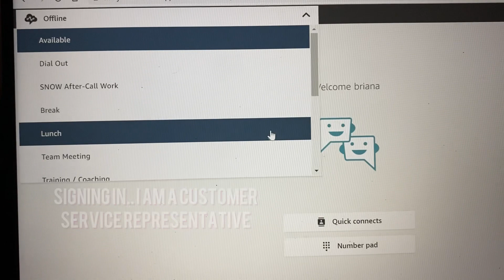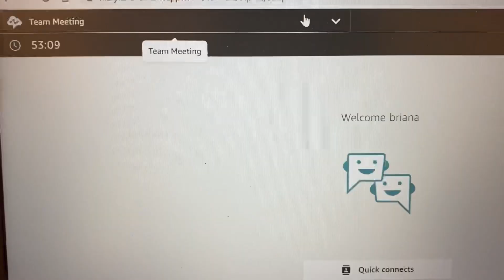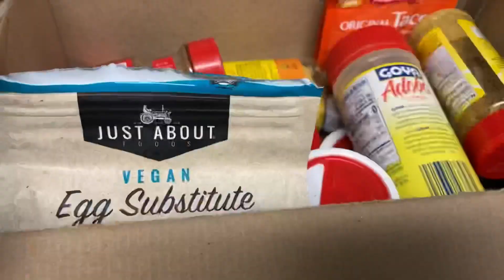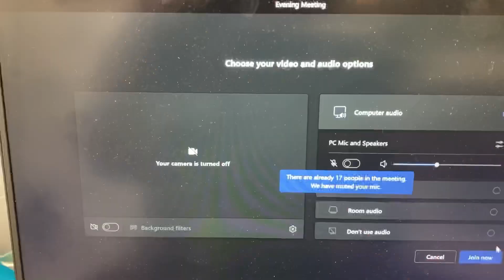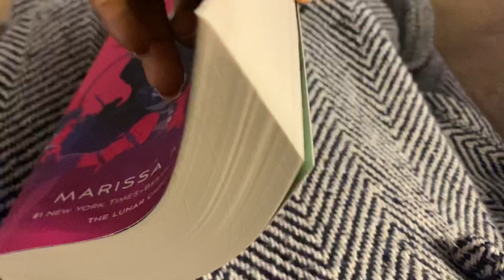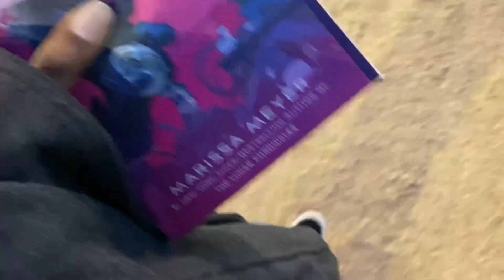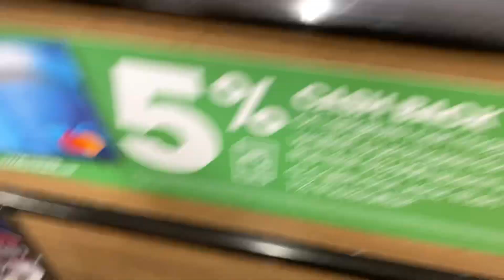Work Week in my Life Vlog|Weekly Vlog|Work Week Vlog 001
Spend the week with me! Work week In my life… this was a doozy! So much is jammed pack in this vlog. I did something a lil different with the editing. I hope you are all entertained and feelin it. Let me know any feedback or if you just wanta check in… CHECK IN! I work as a work from home customer service representative agent. This is a full remote job.. meaning everything is done virtually in the comfort of my own home. This is a very repetitive job.. the extra tasks I do in the day are more exciting to me personally. Let me know what you think about this video!

Don’t forget to comment (I respond to everyone…there might be a lil some some for a special commentor 😌), like and share with others, so I know you are enjoying my content 🤟🏾

I appreciate all 303 of you + future subs and every minute you take out of your day to support mine 🧡

EQUIPMENT/APPS USED:
Filming- iPhone 11 Pro Max (green)
Video Editing- InShot app
Thumbnail- Canva Pro & PicMonkey app
Title/keyword/tags- TubeBuddy Pro

Things mentioned in this video:
🧦 Socks: TeeHee Socks